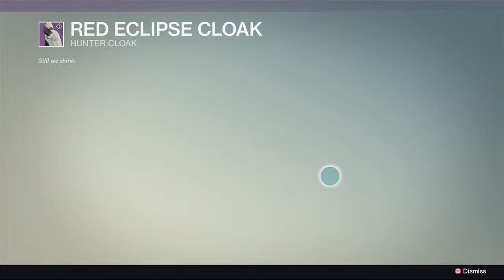【Destiny】 The Dark Below DLC (Part 1) A little taste of 2 and some glitchin